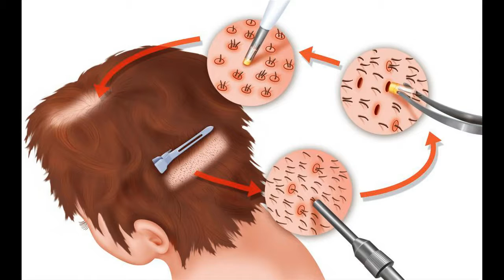Hair Lost No More - 20 Home remedies for hair care in men 20 Home remedies for hair care in men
Hair Lost No More - 20 Home remedies for hair care in men

Frizzy hair, brittle hair, hair loss, bad hair growth and oily scalps are frequent hair problems in men. Like their female counterparts men need to indulge in home remedies to pamper their tresses to improve hair growth. Here we list out 20 home remedies that men can use for luscious healthy hair.

Oil Massage: Massaging hair with oils replenishes hair-nutrition. Besides, it reverses the effect of serious damage to your hair. Oils such as almond, olive and coconut are ideal for hair massage twice a week.

Coconut Milk: Coconut milk nourishes hair and encourages growth. Furthermore, it helps make hair soft.

Aloe Vera: If you want to add sheen or strengthen your hair, massage aloe gel to the scalp. Massaging twice a week with aloe vera will prevent hair loss, repairs dry hair or infected scalp.

Neem Paste: The therapeutic neem paste will help restore alkaline balance of the scalp and preventing hair fall. To make it better, one can add honey and olive oil to the paste.

Egg: Protein treatment is elementary to hair care. If you want to have stronger and thicker hair, try protein treatment three to four times a week. All you have to do is beat a raw egg and apply to your wet hair. Wash hair with lukewarm water after 15 minutes.

Fenugreek Seeds: Soak two to three tablespoons of fenugreek seeds in water for eight to ten hours. Make a fine paste of it and apply onto your scalp. The solution not just prevents hair loss but also encourages hair growth and helps you to get rid of dandruff.

Avocado: Make a mixture of mashed avocado and banana. Massage it on your scalp and leave the mixture on your hair for about half an hour. When you wash your hair with lukewarm water, you will notice that they have become healthy and thicker.

Orange Juice: If you are struggling with oily scalp and dandruff, here is a solution for you. Take off the orange peel and mash it to make a pulp. Apply pulp on hair as a hair pack (once a week).

Henna Leaves: If you want to get thicker hair naturally, apply henna paste (made by grinding henna leaves). Cover your hair for about three hours with a shower cap before rinsing.

Flax Seed: Soak two-three tablespoons of flaxseed in a bowl of water for about five days. Use a cotton ball or apply it with fingers onto the scalp. Rinse it off with warm water after 30 minutes.

Amla, ritha, shikakai and bhringraj powders in combination with curd and lemon can make your hair healthy and lustrous.
Yogurt and Black pepper: To shake off the flake from your scalp, this remedy will prove very effective. Mix 2 teaspoon of black pepper powder with three spoons of curd. After blending it, rub the mixture on to scalp and let it sit for an hour before rinsing it with a mild shampoo.

Vinegar: Vinegar has potassium and enzymes, to help cure an itchy scalp and dandruff. You have to simple massage apple cider vinegar on to the scalp for 5 minutes. It get rids of dead skin cells, which have been clogging the hair follicles and leading to dandruff flakes.
Baking Soda: Baking soda helps clear the dandruff from the scalp. One tablespoon of baking soda with handful of shampoo on a regular basis will see-off dandruff flakes from your hair strands.

Lemon juice: Mix one part of lemon juice with two parts of coconut oil. Massage the solution into the roots of the hair regularly. Either leave it overnight or let it seep into the roots, keeping it for at least three to four hours before rinsing with cold water.

Jojoba oil: The oil encourages steady hair growth besides making the ends softer. The remedy works well for frizzy hair and dry locks.

Mayonnaise: To reverse or repair the hair damage, you can apply mayonnaise to your dry hair. After applying, cover your head with a plastic wrap. Keep it for at least half-hour before washing it off.

Egg + Mayonnaise: This is a remedy to make hair soft and lustrous. Apply a combination of eggs and mayonnaise on your hair; leave it for 30 minutes before rinsing hair with a shampoo.

Honey: For shining and healthy looking hair, you should try honey remedy. Combine equal parts of honey and olive oil. Rub the mixture into your hair and wash it off after 30 minutes.

Coconut + Hibiscus + Curry Leaves: if you want your hair to be healthy and strong, combine coconut oil mixed with grinded hibiscus and curry leaves. Apply the paste onto your scalp and leave it overnight. Wash it off in the morning.